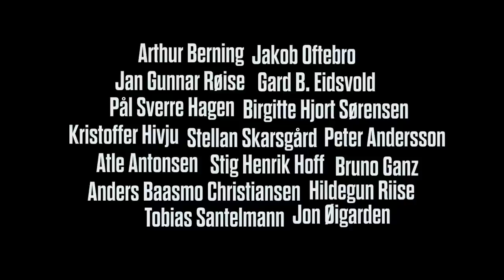Obywatel roku | Kraftidioten (2014) - Official Trailer Zwiastun - akcja, komedia, kryminał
Serwis internetowy nie pobiera opłat za jego korzystanie. Jest prowadzony hobbystycznie. Działa na zasadach NON-PROFIT (nie działa zarobkowo).

Tytuł oryginalny: Kraftidioten
Tytuł polski: Obywatel roku

Recenzja:
Norwegia, kraj porządnych ludzi. A najbardziej porządnym z porządnych jest Nils. W uznaniu ciężkiej pracy na rzecz społeczności oraz przepustowości lokalnych dróg zdobył właśnie tytuł Obywatela Roku.

Radość Nilsa nie trwa jednak długo. Jego syn staje się przypadkową ofiarą w porachunkach przestępczego półświatka. Nils decyduje się na własne, amatorskie śledztwo. Porządek musi być. Jego niekonwencjonalne metody niezamierzenie wywołują wojnę wśród konkurujących gangów.

Nawet w kraju tak porządnym i poukładanym jak Norwegia sprawy nie zawsze toczą się zaplanowanym torem.

Trailer filmu opublikowany w celu zachęcenia Cię do obejrzenia całej produkcji.